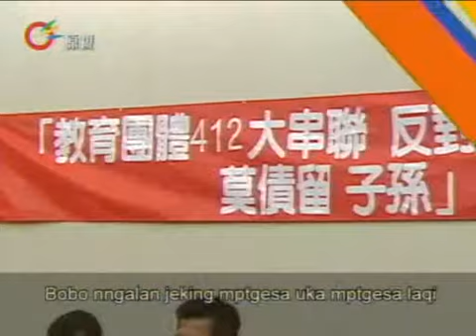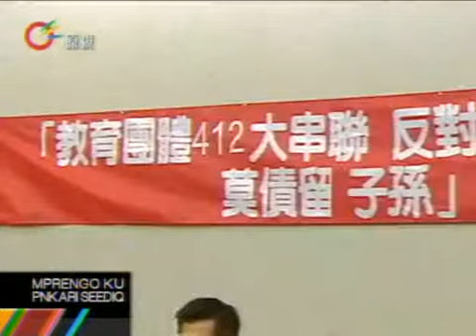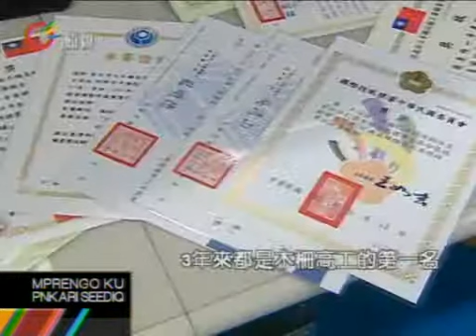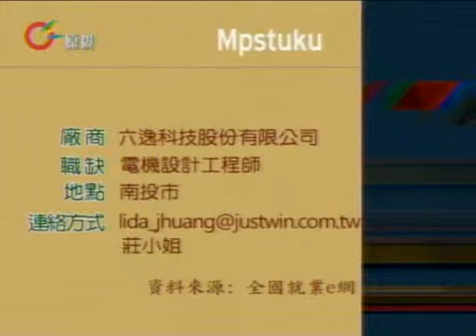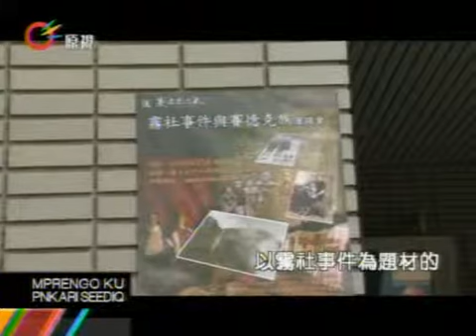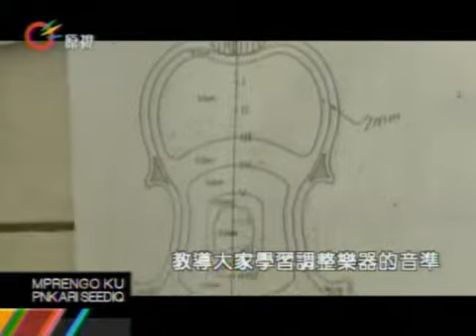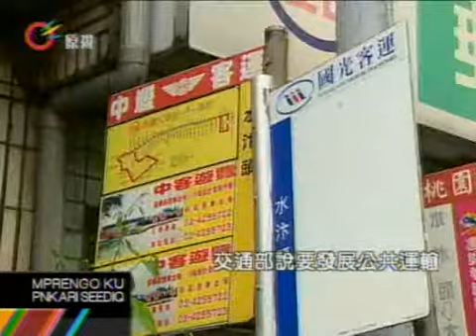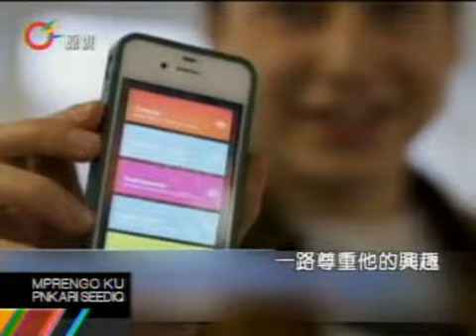原視【族語新聞】晨間-原音晨現 Seediq 2013-04-17 (週三)